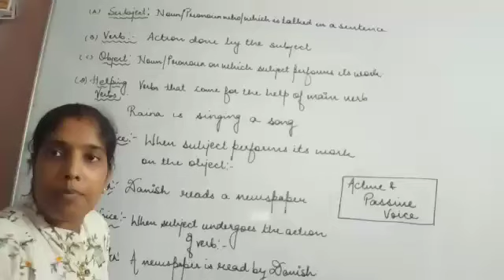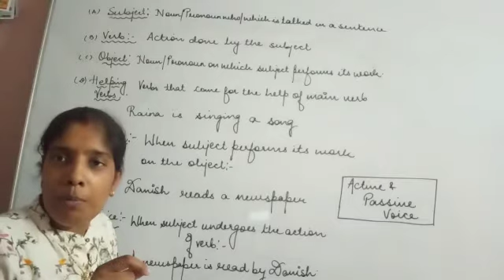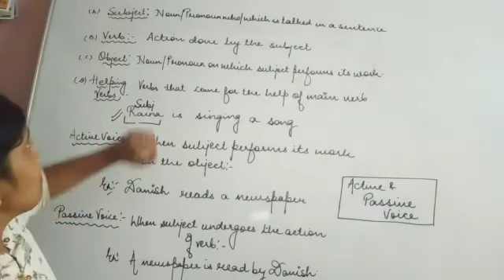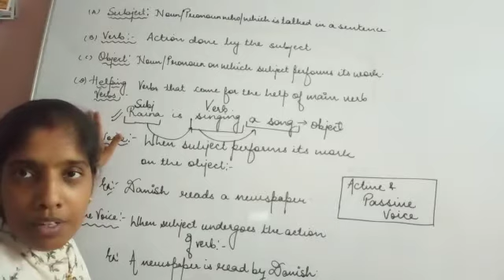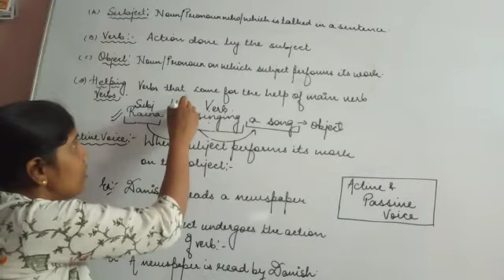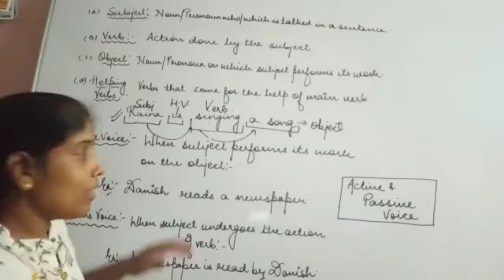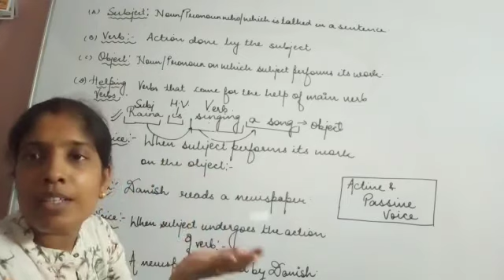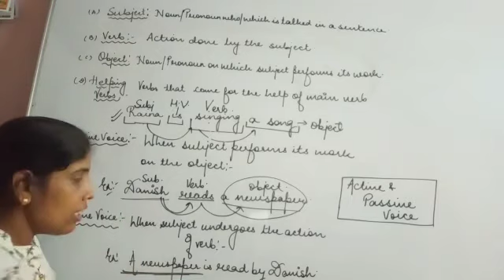Class 8,9,10 Subject english Date 14 august 2020 By kanika mam, New era school, campus box